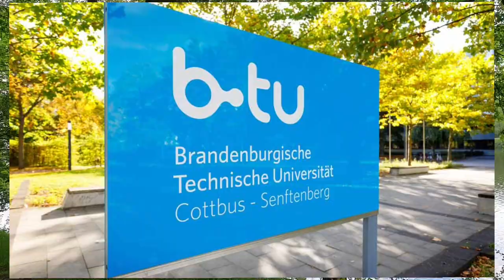Maters in Biotechnology in Germany (No Language, No Tuition fee)| Urdy Vlog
Ansbach University of Applied Sciences – Masters in Applied Biotechnology